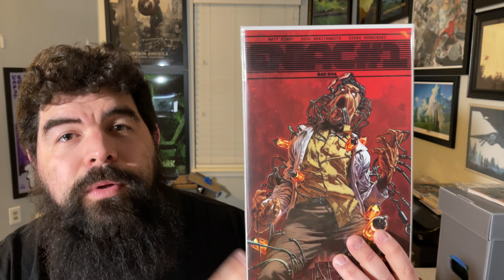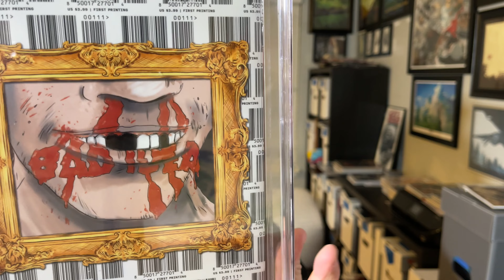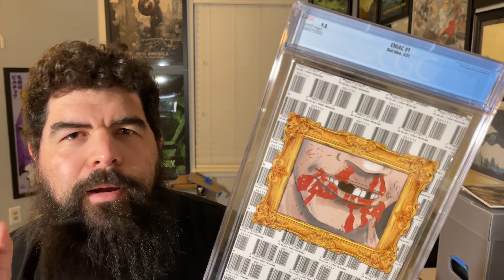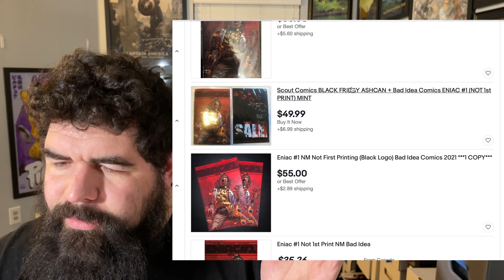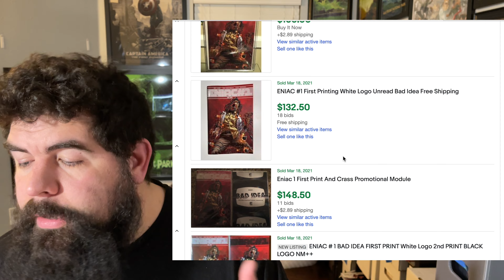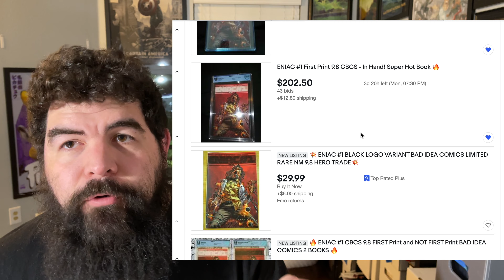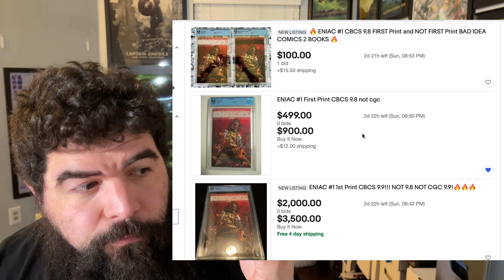CGC UNBOXING!! A couple of eniac #1's by BAD IDEA are back! did we hit that 9.8?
talk about a bad idea of a CGC unboxing!! I shipped out this eniac #1's two weeks ago to be express graded! But the most important question remains, did I get lucky with a couple 9.8's?!

like always! please never hesitate to reach out with any questions!! ill do anything I can to help out!